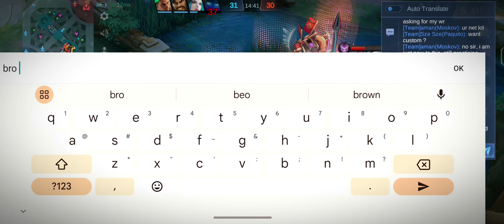Moskov Wyrmlord skin Gameplay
Moskov Wyrmlord skin Full uncut Gameplay Mobile Legends bang bang
moskov Wyrmlord skin draw
moskov new meta hero after new update
counter moskov build spell guide
skill effects
moskov full guide
moskov new update
mlbb new update
Global moskov gameplay
how much for moskov skin
New Kof event draw
Kof 97 event
all kof skin skill effects